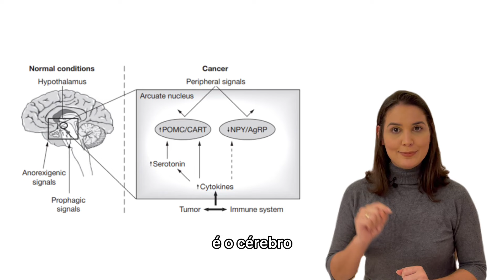FALTA DE APETITE NO CÂNCER - 4 ALERTAS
Se você foi diagnosticado com câncer, é muito provável que já tenha sentido falta de apetite.

Existem quatro alertas que podem te ajudar a prevenir que a falta de apetite se torne mais um inimigo do seu tratamento.

Se você gostou do vídeo e gostaria de conhecer mais sobre o meu método, para ativar o seu sistema imune e controlar os efeitos colaterais do tratamento oncológico, clique abaixo: